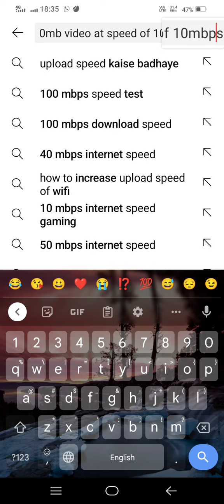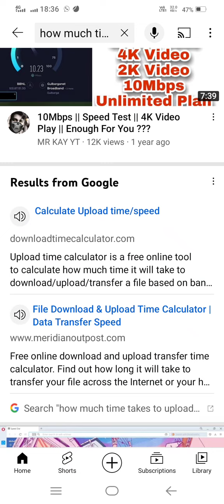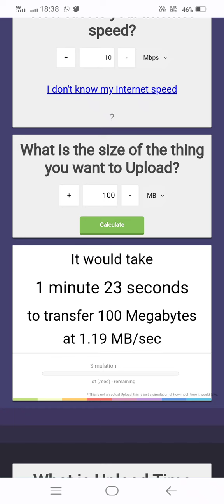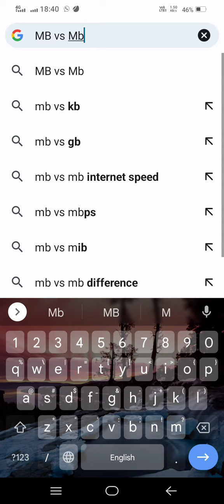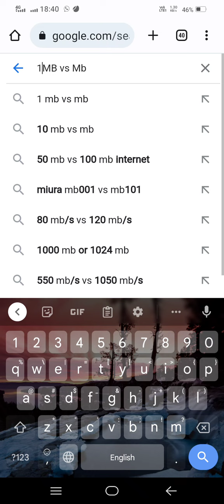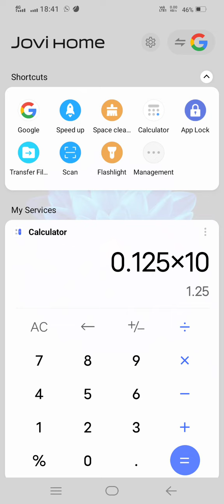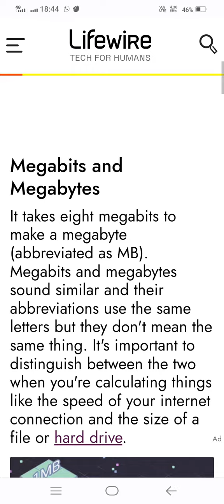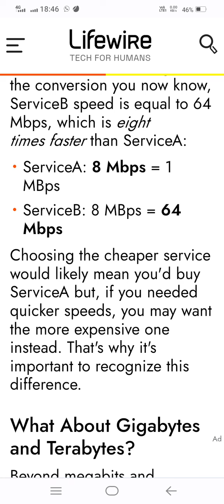How to Calculate Internet Speed and Time | 30Mbps/100Mbps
How to Calculate Internet Speed | 30Mbps/100Mbps

In this video I have given the way by which you guys can easily calculate your Internet Speed and time required according to your data size.

The Link 👆.